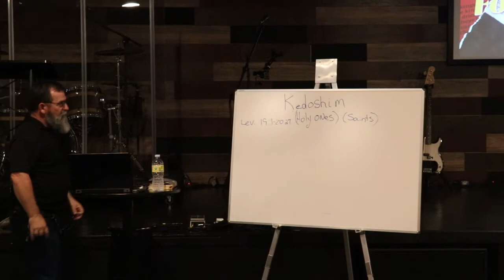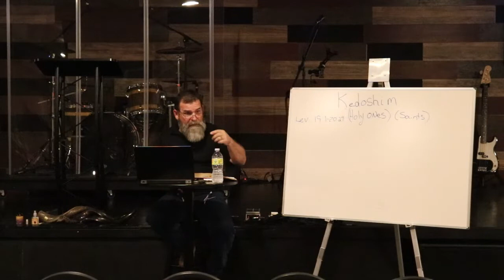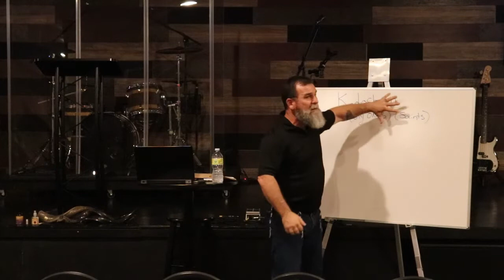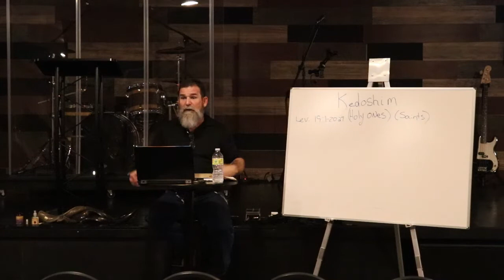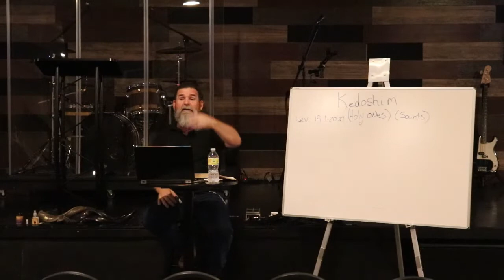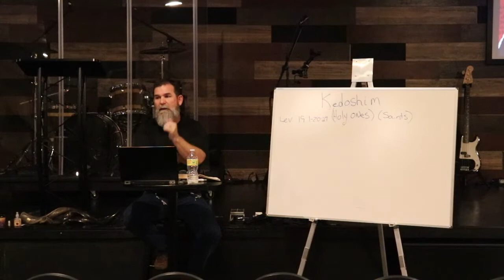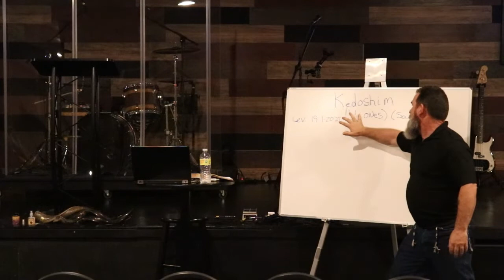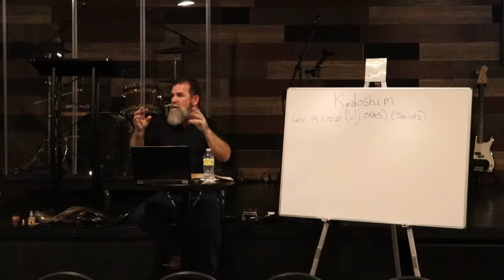Kedoshim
Join us as we unpack this week's Torah portion.